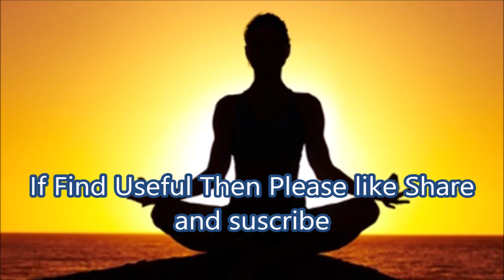Best Meditation tune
Close your eyes and start meditating 😀
must listen 😍